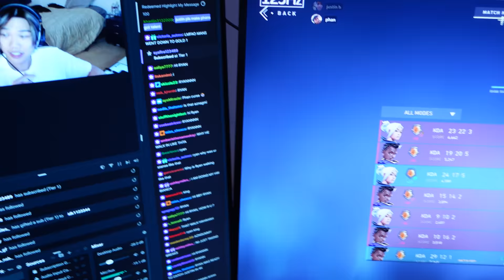being nice with best friend 24 hours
So I decided to be super nice to my best friend for 24 hours and it was the hardest thing I have ever done